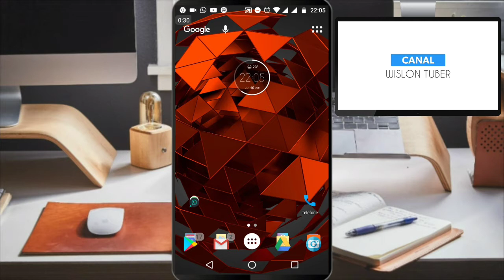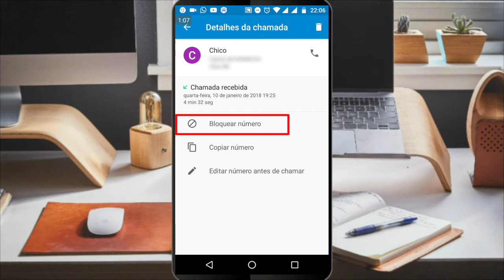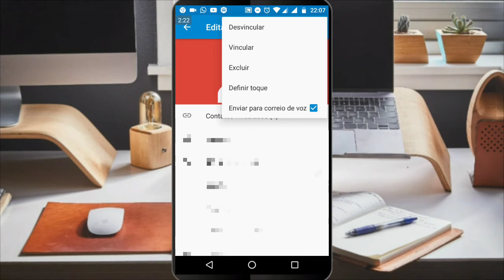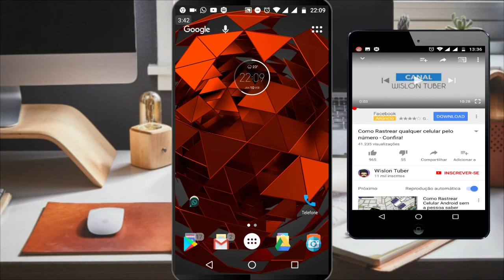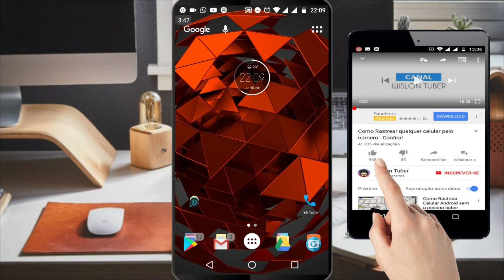Como bloquear ligações indesejáveis no Moto G4 Plus [Sem App]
Olá! Vou mostrar como bloquear ligações indesejáveis no seu celular Moto G4 Plus sem aplicativo, É bem fácil para ativar confira o vídeo!
▬▬▬▬▬▬▬▬▬▬▬ஜ۩۞۩ஜ▬▬▬▬▬▬▬▬▬▬▬▬▬
▓▓▓▒▒▒░░░ LEIA A DESCRIÇÃO DO VÍDEO ░░░▒▒▒▓▓▓
▬▬▬▬▬▬▬▬▬▬▬ஜ۩۞۩ஜ▬▬▬▬▬▬▬▬▬▬▬▬▬

🔴Sejam bem-vindos!

Bom eu espero que você tenha gostado do vídeo, não esqueça de deixar seu like👍 e se você é novo no canal se inscreva sua presença em meu canal e muito importante.

➡️WISLON TUBER NA INTERNET⤵️